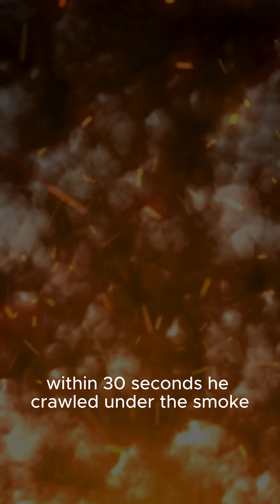How Vishwash Survived the AI171 Plane Crash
When Air India Flight AI171 crashed, many lives were tragically lost. But one man—Vishwash—emerged from the wreckage alive. How did he survive when others didn’t? This gripping short video reveals the science, seat placement, and sheer luck that played into his miraculous survival. Seated in 11A, just behind business class and near the emergency exit, Vishwash was in one of the plane’s most structurally reinforced zones—crucial during impact. With clear narration and compelling visuals, discover how small details can mean the difference between life and death in a plane crash. This is not just a survival story—it’s a lesson in aviation safety you’ll never forget.